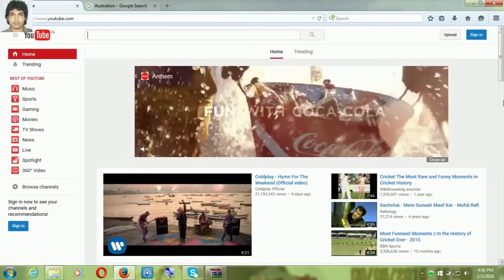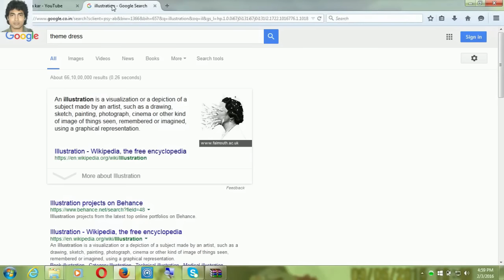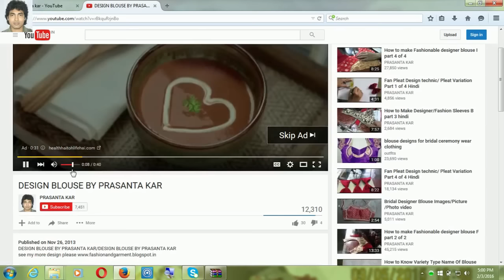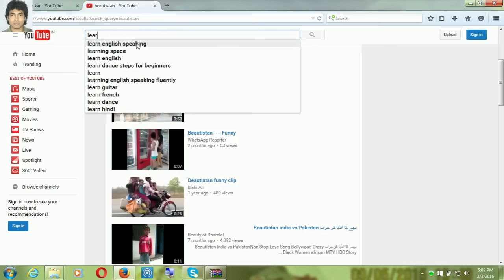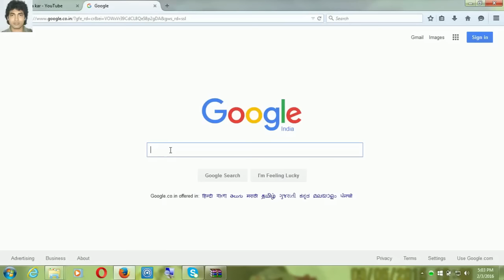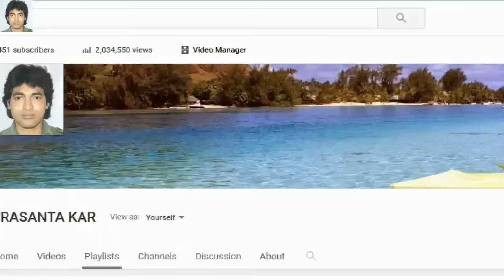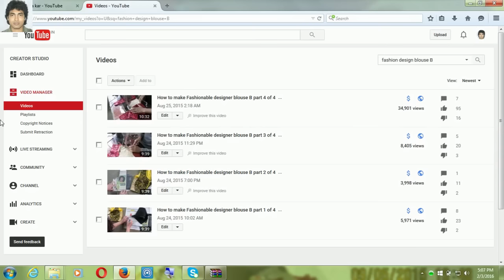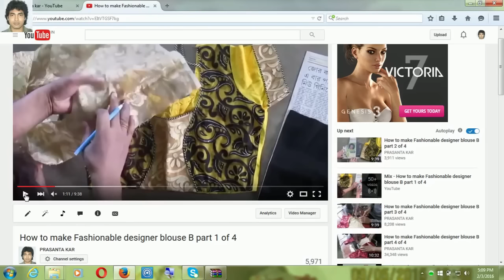Fashion and Garment / Youtube Channel / Subscribe How Learn part 1 of 2 hindi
If you really really make designer blouse pattern,cutting and stitching so you must watch this video and lean .I has used different technique